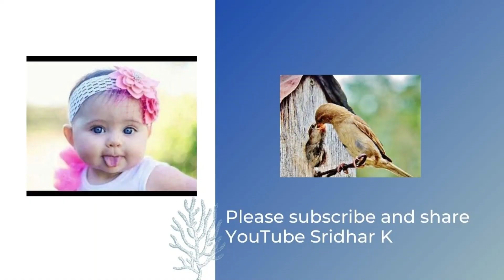Practical discussion on Oesophageal atresia and TEF Dr Tala Dr Sridhar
In this video, Dr Sridhar and Dr Tala discuss practical aspects of the management of babies with Oesophageal atresia and Tracheo-esophageal atresia (TEF).
You can review our earlier collabs on labor room care of extremely preterm babies and neonatal ventilation
Do share your thoughts and comments to let us know any other topics you would like discussed.